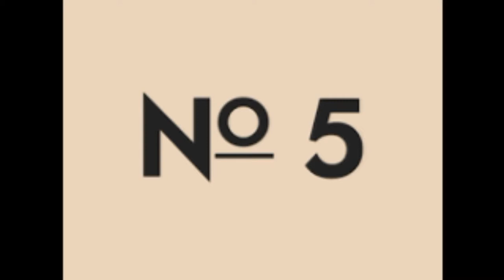TOP TEN RICHEST PERSON IN THE WORLD 2018